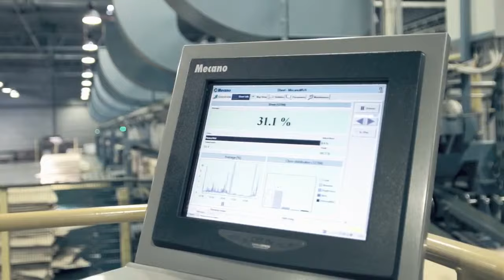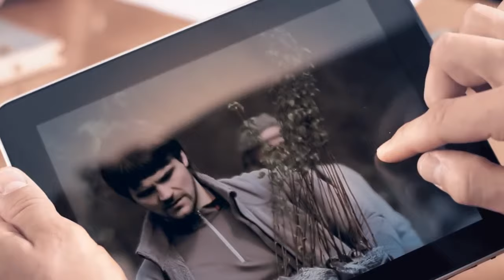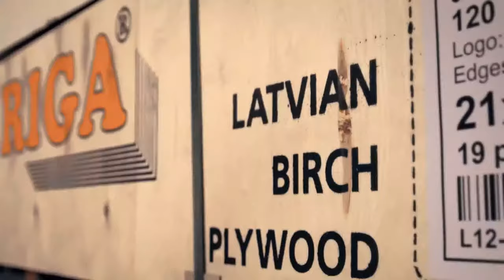Riga wood,Riga Form Plywood, kontrplakshop